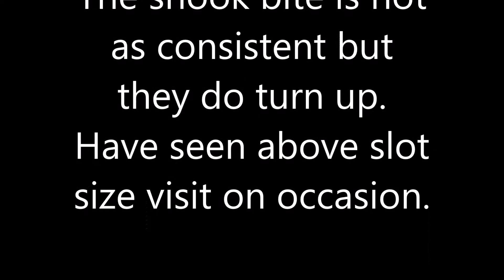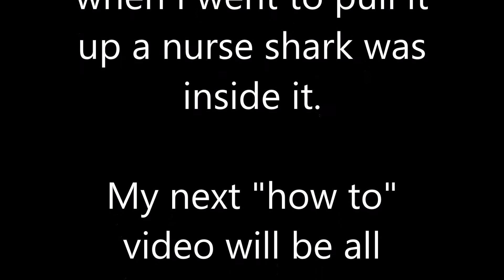White Street Pier Fishing - Key West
Some quick fun at white St. Pier. Didn't catch no snook that night but it was only an hour or so of fishing anyway.